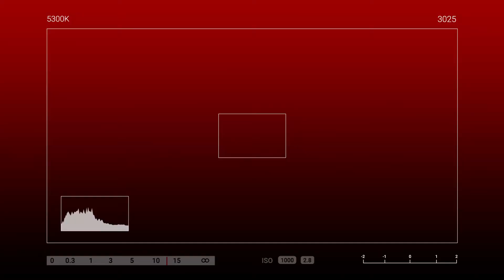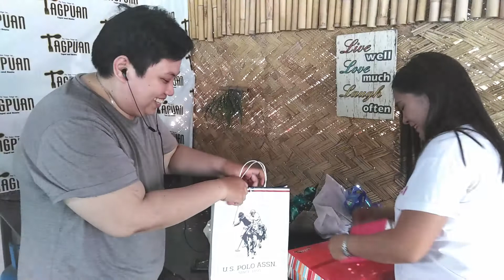BOSS NG BUHAY KO! 😍😍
Sobrang napasaya at pagkagulat si Ma'am Mary Anne sa mga sorpresang natangap niya galing sa kanyang kasintahan na si Ma'am Demalyn😍😆
Kintang kita sa ngiti at tawa ang sayang napadama ni Ma'am Demalyn sa pagsurprise para kanilang monthsary😘💖

To:  MARY ANNE SASIS
From: DEMALYN ATUEL(ADA)

Sendlove2pinas delivered Flowers4Him as follows

🌹1doz of Blue Roses
🎂Red Ribbon Cake
👕Polo Shirt XXL Gray

SPECIAL MESSAGE:

Hi sa nag iisang ikaw ng buhay ko"BOSS".. I thank God dahil nakilala kita..
Binigay ka nya sakin.. Sobrang saya ko..kahit bago lang tau sau qo
naramdaman ang pagmamahal na alam kong totoo.. You are one in a million
Boss.. Di man natin hawak ang mga mangyayari in the future mamahalin kita
 at alam kong ganun ka din sakin.. Kung may salitang mas hihigit pa sa I LOVE
YOU.. alam natin pareho na ito yun"WE ARE HAPPY AND CONTENTED"
ingatan mo sarili mo palagi.. I will wait for the day na makikita at
makakasama na kita🙏😇😇marami mang pagsubok.. At marami mang
huhusga sa relasyon natin alam natin na mahal natin ang isa't isa.. I LOVE
YOU WITH MY WHOLE HEART...
LOVE:BOSS ADA�

HOW?!

Thanks!
Spread Love! 💕